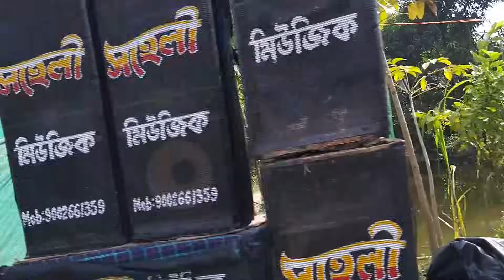এবছরে ভাইফোঁটাতে বাবার বাড়িতে গেলাম ভাই দাদাকে ফোঁটা দিতে I Went to Father House for Bhai Phota 2023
Bhai Phota Dite Babar Bari Gelam, Dada Bhai K Phonta Dilam I Dupure Ranna Korlam Chciken Biryani R Chicken Kosha I Go To Father House for Bhai Phota I Bhai Dooj 2023 @OurLifeLiving

Our Life Living
Our Life Living Xtra
To Be Lively
Bhai Dooj
Vlog
হেমন্ত
Bengali Vlog
Recipe
Ranna Recipe
Bengali Recipe
Bangla Ranna
Gharoya Ranna
Gramer Ranna
Village Cooking & Vlog
Bengali Cooking & Vlog
ASMR
ASMR Eating
Eating Show
Eating Challenge
Gramer Hemanta Kal
Late autumn (hemanta)
Village Late Autumn Season
Village Life
Cooking
Love Life
Happy
Happy Life